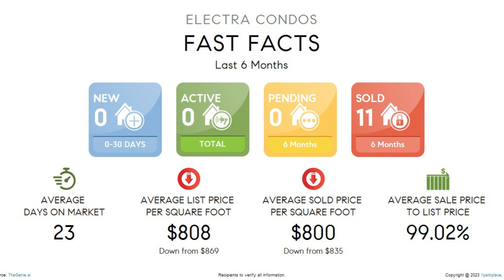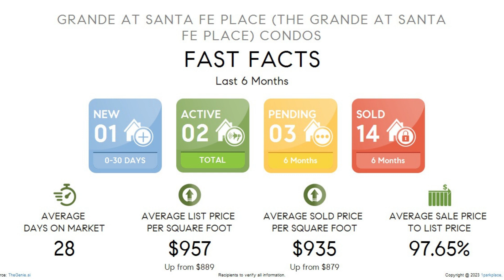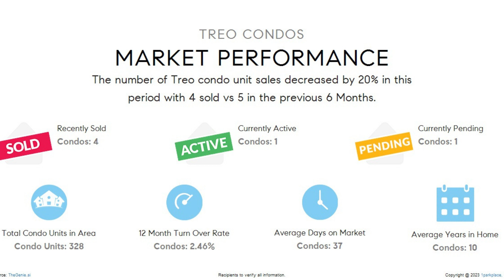High Rise Market Report Columbia District Downtown San Diego August 2023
High Rise Market Report Columbia District Downtown San Diego by Greg and Julie Burnham Real Estate Compass DRE# 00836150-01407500. For more market reports and high rise comparisons, see below: